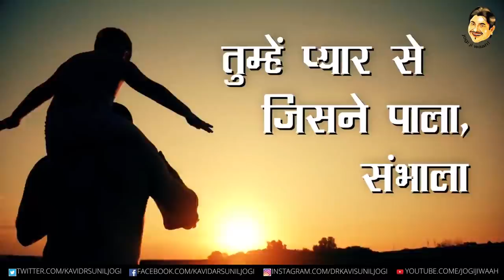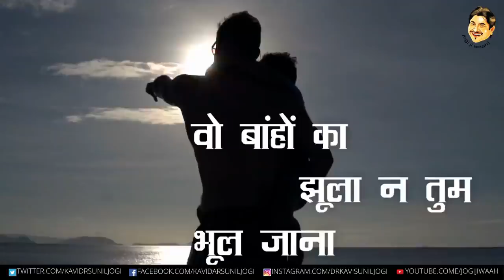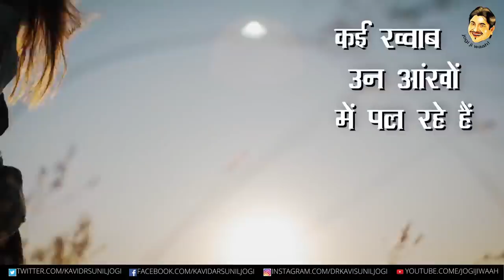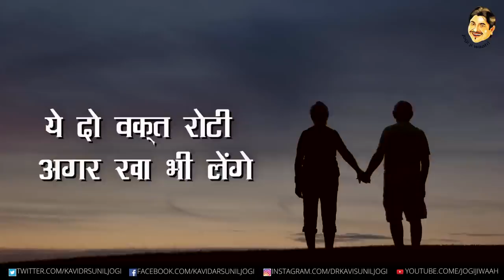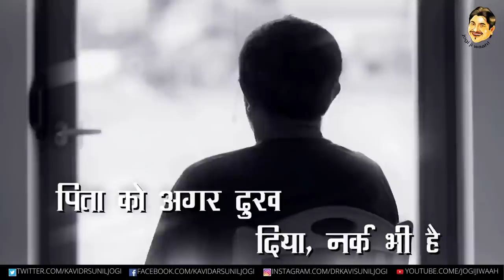बुजुर्गो की आँखों में पानी ना देना - सुप्रसिद्ध कवि डॉ Sunil Jogi की एक भावपूर्ण कविता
तुम्हे प्यार से जिसने पाला, संभाला  ।
खिलाया था हाथों से पहला निवाला।।

Artist :- Dr. Sunil Jogi

बुजुर्गो को समर्पित मेरी एक भाव पूर्ण कविता  । जरूर सुनें , अगर पसंद आये तो अपनी प्रतिक्रिया अवश्य दें ।

धन्यवाद